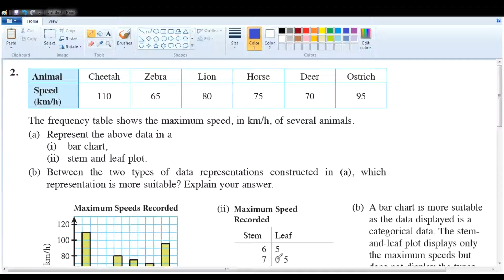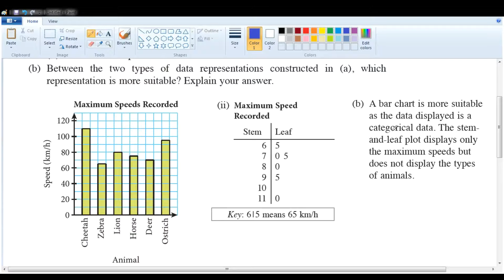F1 C12 课本 MQ 12 1 Q2